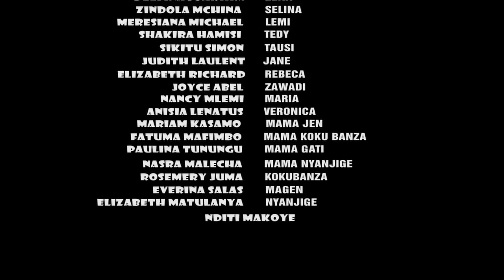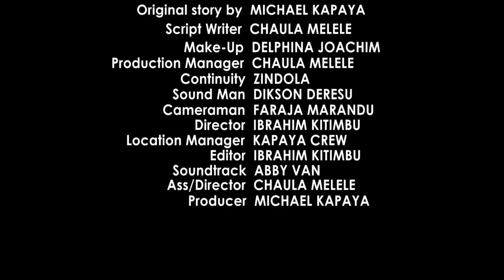NTEMI Swahili Movie || Bongo Movies Latest || African Latest Movies || Episode 1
NTEMI ni moja kati ya filamu bora za  Swahili Movie/Bongo Swahili Movie/Swahili Movie nchini Tanzania.

NTEMI ni kijana wa Kisukuma mwenye juhudi katika ufugaji wa Ng'ombe. Tatizo lake anathamini sana Ng'ombe kuliko hata mwanae kumsomesha.
Kupitia series hii Swahili Movie /Bongo Movies utajifunza zaidi kuhusiana na kabila la Kisukuma pamoja na makabila mengine yanayowazunguka Wasukuma.
Hakika utajifunza kitu kikubwa.

Hii ni moja kati ya Swahili Movie/Bongo Swahili Movie/Swahili Movie za Tanzania series itakayokujia kila Alhamisi saa Tisa na Nusu Alasiri.

Endelea kufuatilia hadi mwisho,usisahau kulike,share zaidi kusubscribe.

Tunaomba support yako kwa kushare kwa wengine, ila zaidi uendelee kujifunza kupitia filamu zetu za Swahili Movie/Bongo Swahili Movie/Swahili Movie za Tanzania. WE LOVE YOU ALL. .
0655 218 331/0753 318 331
Instargram
Kapayathegreat
TANZANIA.